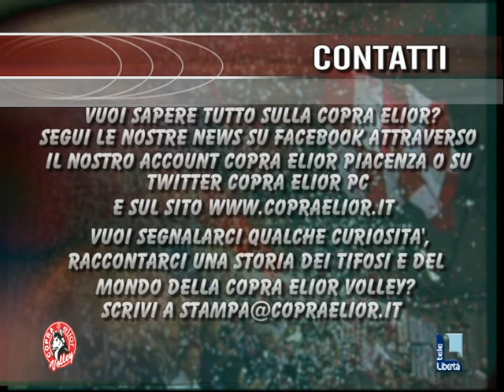Copra Elior Volley News - Puntata n. 14 del 21 gennaio 2013